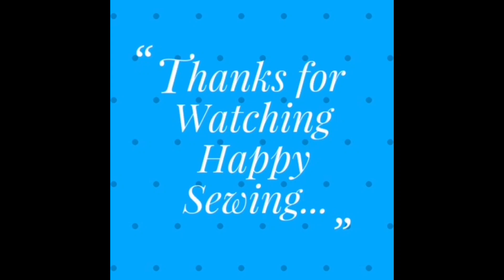FAST AND EASY ! Daily Use Cloth Bag | How to make cloth bag | Tote Bag Making at Home | Shopping Bag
Daily Use Cloth Bag | Tote Bag Making at Home